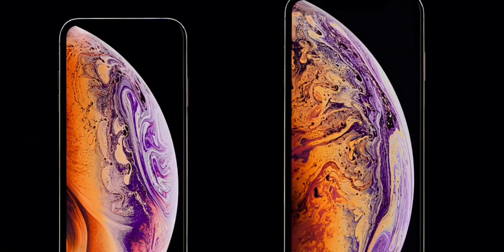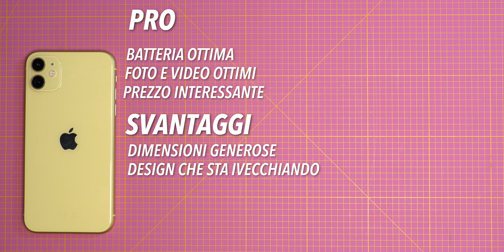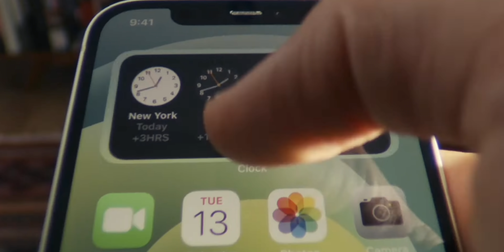Il MIGLIORE iPhone nel 2021: la GUIDA FINALE all'acquisto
Meglio un iPhone 12 Pro Max o un Mini, meglio un 11 Pro o un XR? Vi darò i miei consigli in questo confronto, una guida definitiva per capire qual’è l’iPhone migliore da scegliere nel 2021.

iPhone SE
iPhone XR
iPhone XS
iPhone 11
iPhone 11 Pro
iPhone 12
iPhone 12 mini
iPhone 12 Pro
iPhone 12 Pro Max